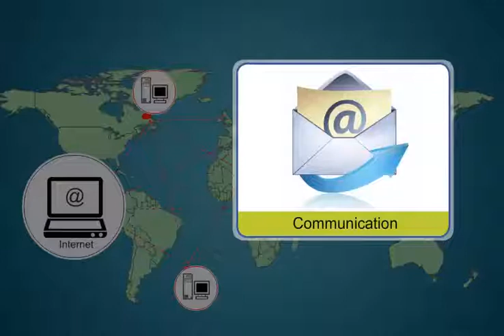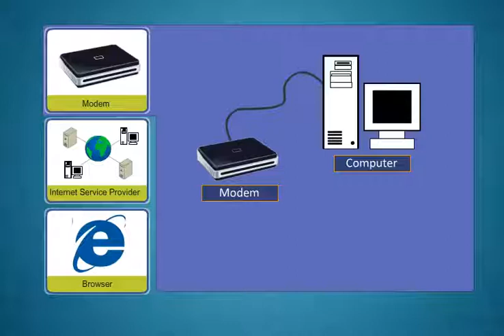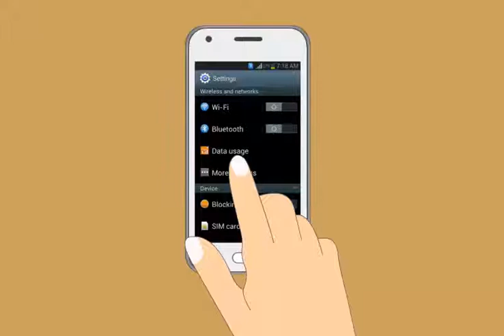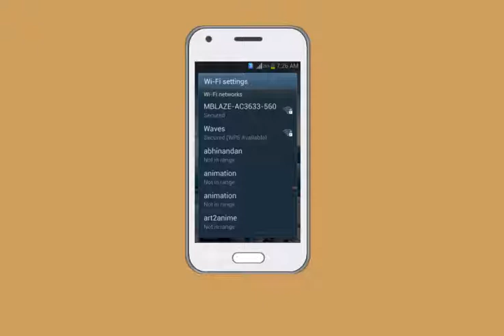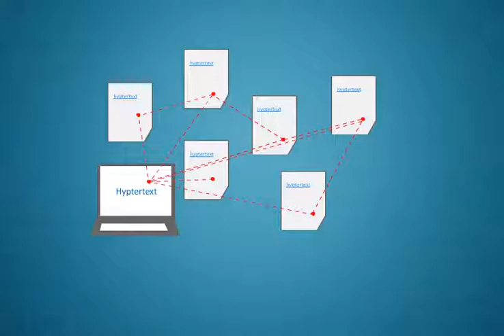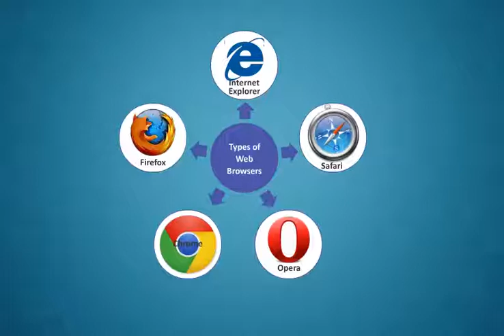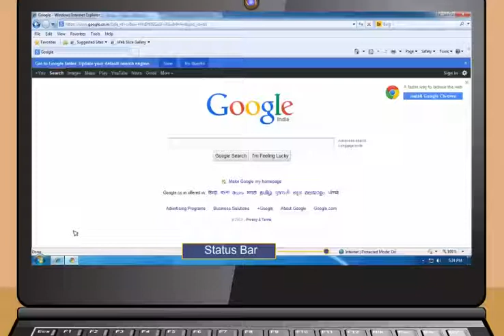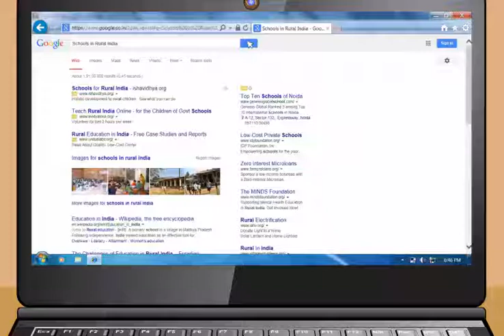Module-3_Introduction to the Internet(Kashmiri)